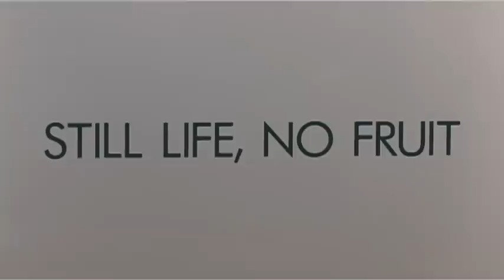Mark Tedeschi's STILL LIFE, NO FRUIT - speeches (Part 1 of 2)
Mark Tedeschi's photographic exhibition STILL LIFE, NO FRUIT at the Frances Keevil Gallery. Opened by Rex Dupain.